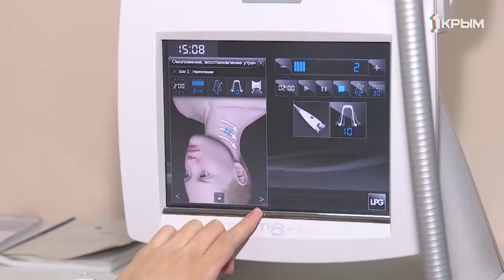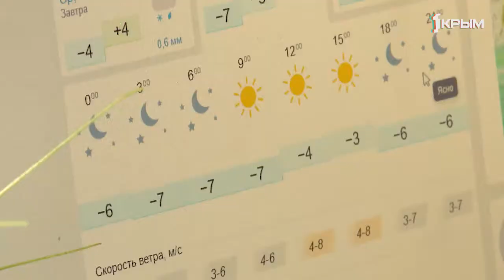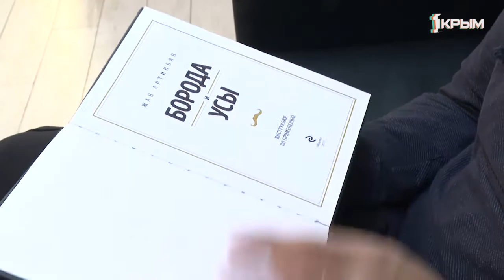Волосы, руки и лицо – больше всего нуждаются в уходе с наступлением холодов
Проведённый соц. опрос показал, что большинство крымчан даже не догадываются, что их необходимо защищать от воздействия низких температур.